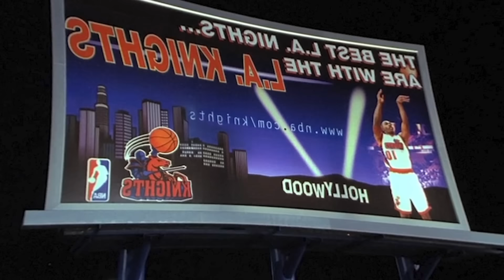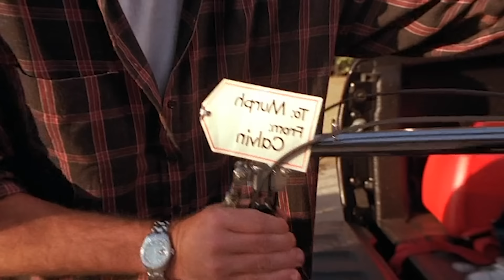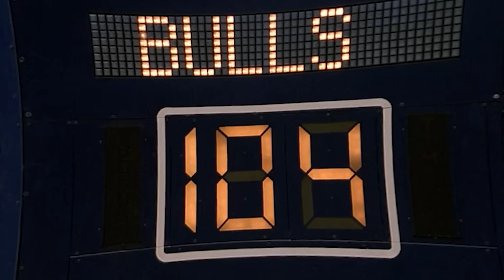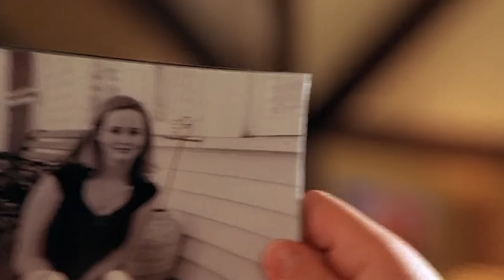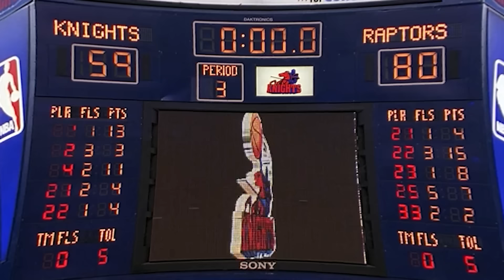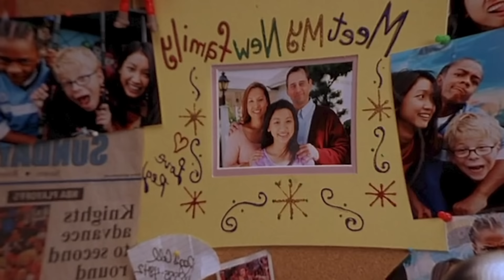Un Garçon Trouve une Paire de Chaussures magiques Qui Lui Donnent de Nouvelles Capacités...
L'histoire racontée est celle de Calvin Cambridge, un jeune garçon orphelin de 13 ans, qui voudrait devenir star de basket-ball. Le problème est qu'il est plutôt petit pour son âge, et qu'il n'a pas vraiment le niveau. Mais un jour, il tombe sur une paire de chaussures qui aurait appartenu à "MJ" lorsqu'il était enfant. Calvin les essaie et miracle, il a le jeu d'une star de la National Basketball Association.